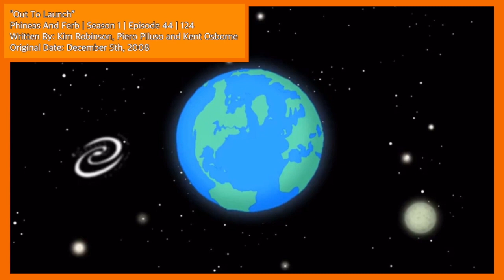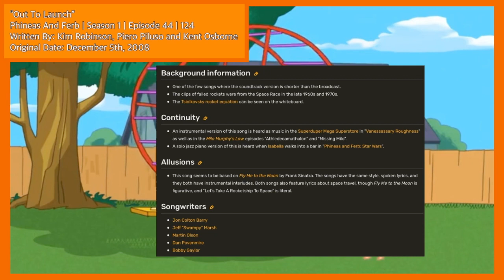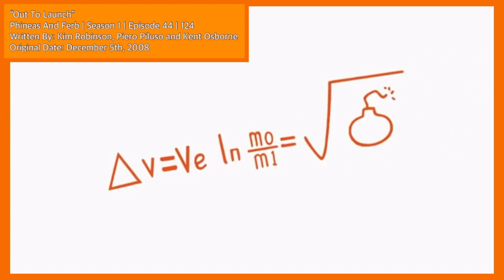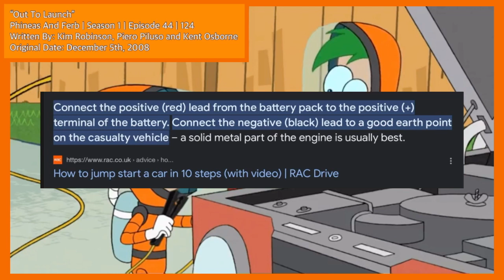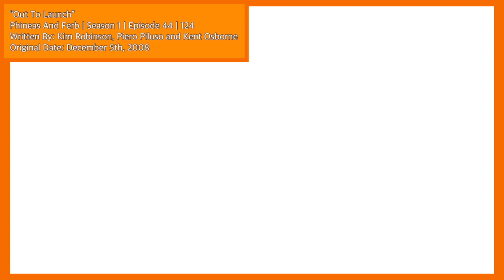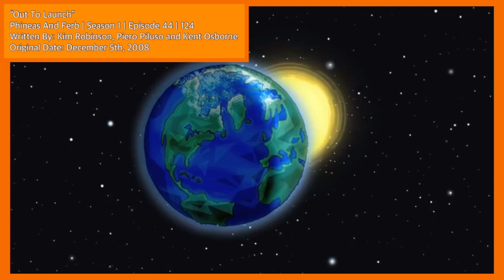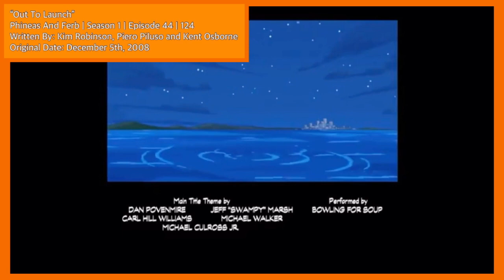Phineas And Ferb Goes To Space!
This is the video of my review
I'm doing a Phineas And Ferb breakdown.

TIMECODES:
0:00 - Intro
0:13 - Introduction
1:46 - Episode Breakdown (1)
33:31 - Final Thoughts